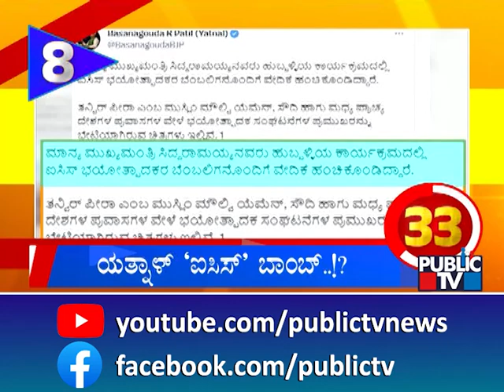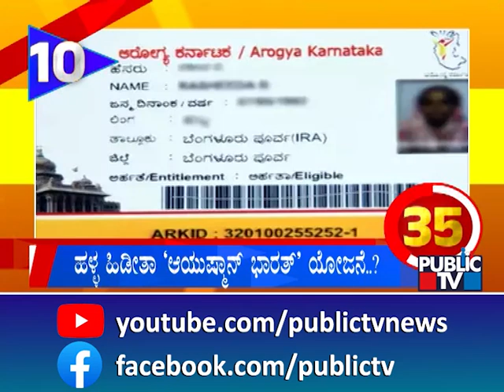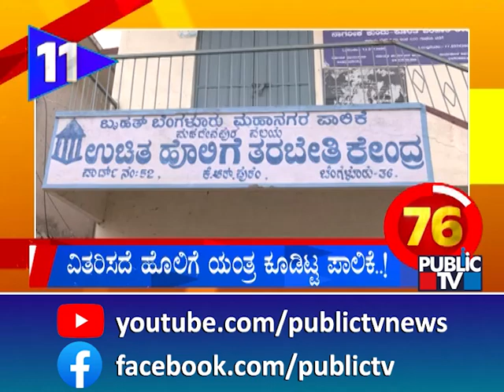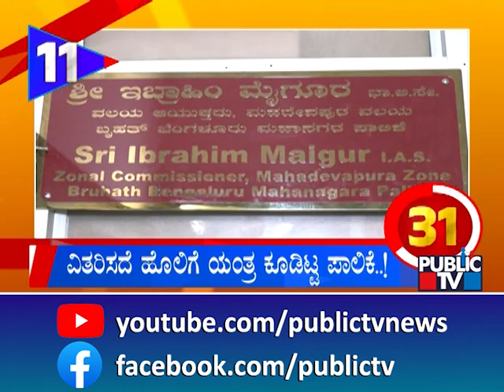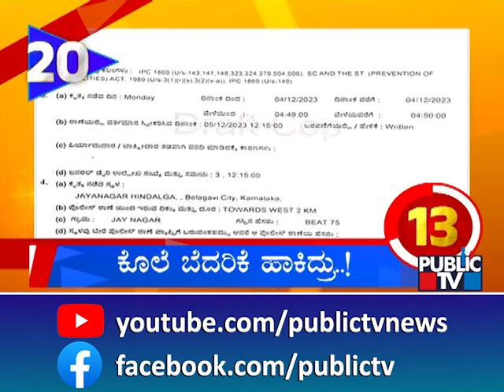Karnataka Top 20 News | Public TV | Dec 6, 2023